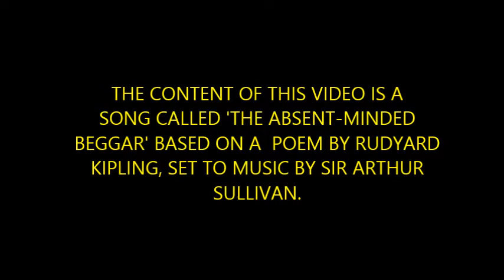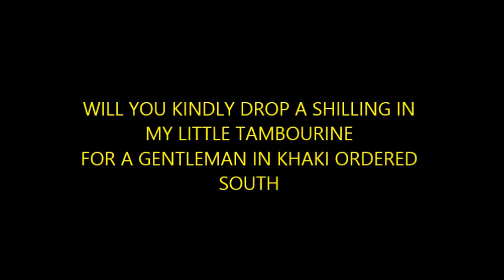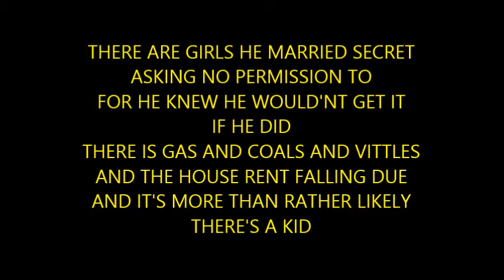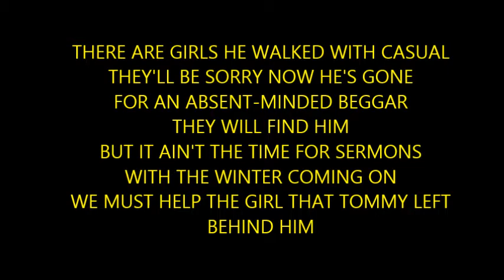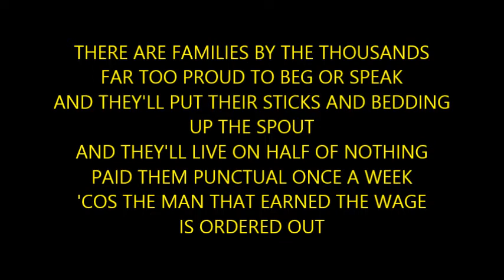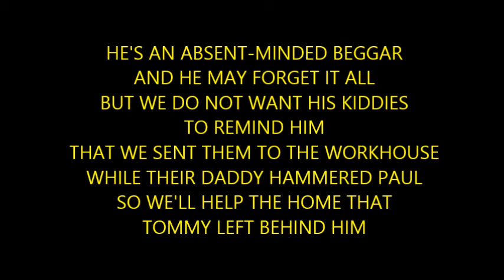THE ABSENT MINDED BEGGAR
A hugely popular song during the Second Boer War, plus an introduction to the circumstances of the British troops during this period. The poem and song "The absent-minded beggar" became hugely popular and raised historically large sums of money for the charity The Absent Minded Beggar Fund.